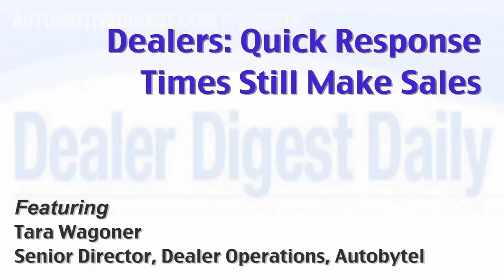Dealers: Quick Response Times Still Makes Sales | Tara Wagoner | Automotive Digest